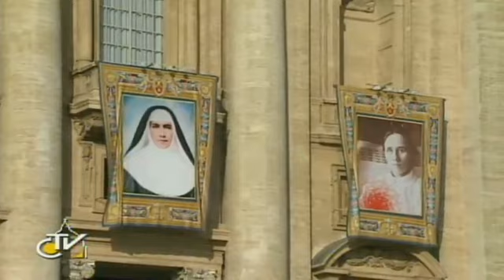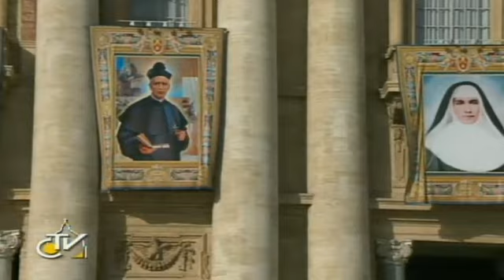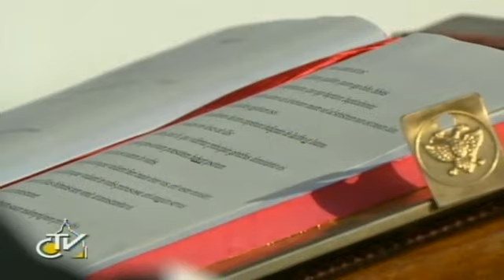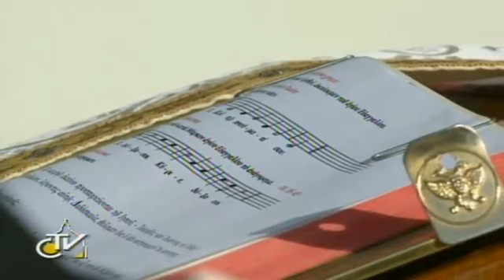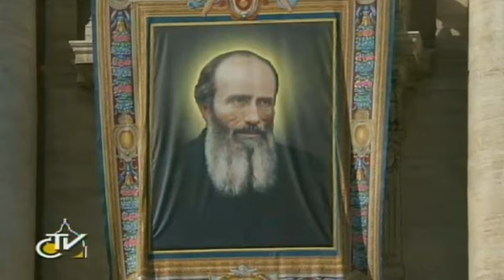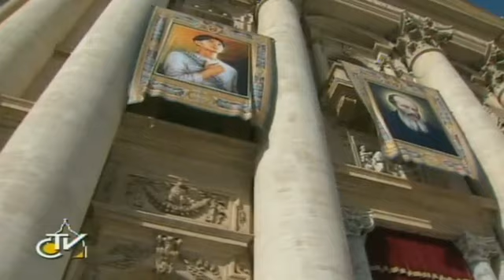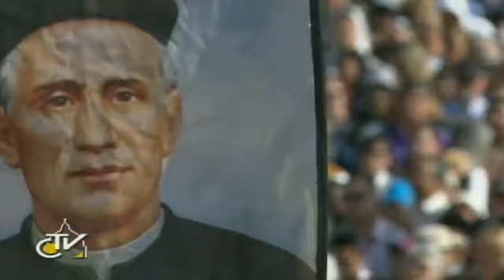Full Mass of Canonization of Saint Kateri Tekakwitha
Complet Mass On Oct 21. 2012 Canonization of Sain Kateri Tekakwitha,Saint Jacques Berthieu, Saint Pedro Calungsod, Saint Giovanni Battista Piamarta, saint Marianne Cope, Saint Anna Schaeffer, Saint María Carmelo Sallés y Barangueras.